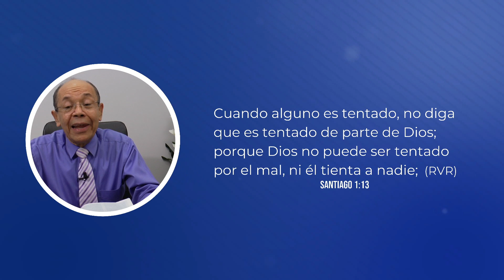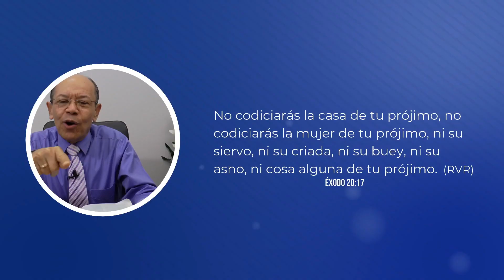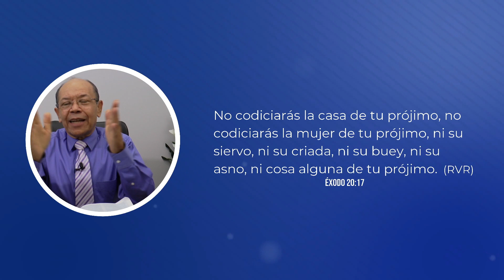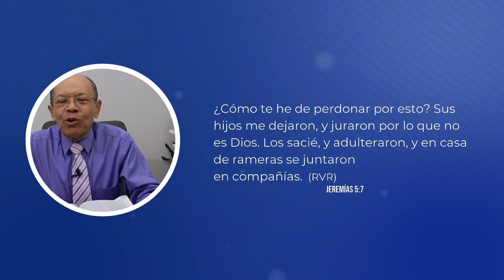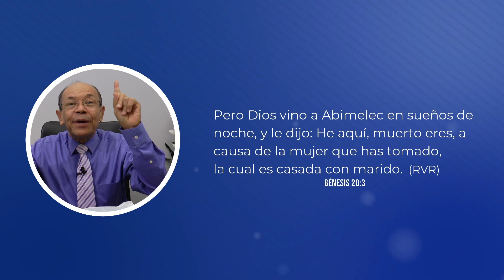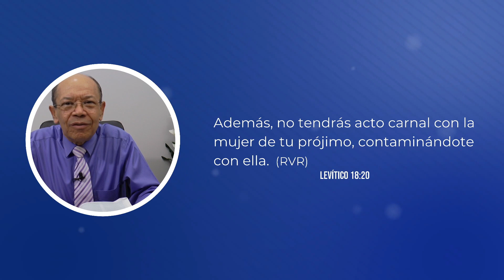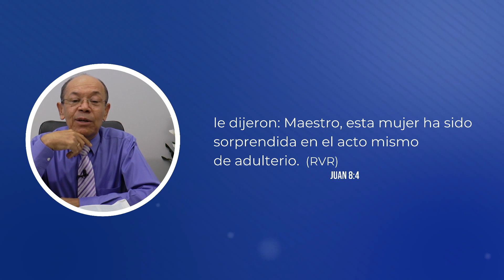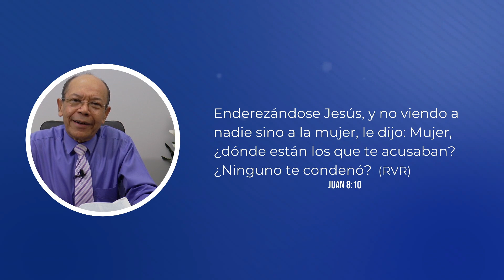PECADOS SEXUALES #3 | Rev. Humberto Henao